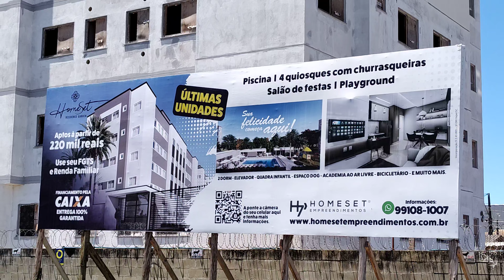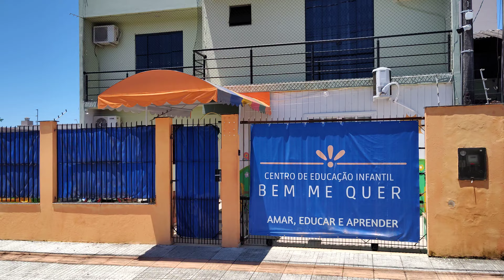apartamentos do bairro da Murta de Itajaí Santa Catarina sc TR BR SP SC